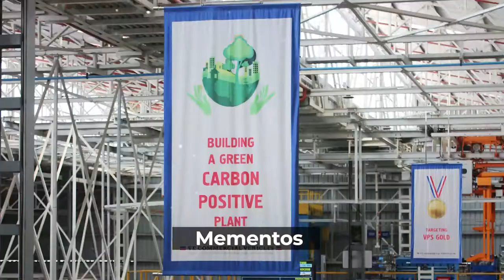Eicher Bhopal Plant Inauguration By Honourable Chief Minister Mr. Shivraj Singh Chouhan | MATChBox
Inauguration of New Eicher Plant in Bhopal held on 5th December, 2020 by the chief minister of Madhya Pradesh, Mr. Shivraj Singh Chouhan managed and conducted by matchboxindia.

MATChBOX, is engaged in almost all the segments of competitive Advertising like, Organizing Events, Printing, Specialized Printing, Merchandising, Packaging, Brand identity, Radio Ads, Animation Ads, TVC'S etc.

MATChBOX promises innovation and speed to its clients and is working continuously to establish itself among the best and proving Advertising Agencies in India.